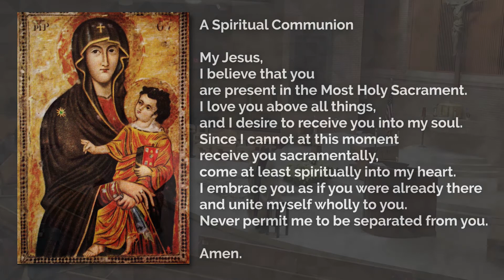Community Mass for Saturday in the First Week of Ordinary Time, 1-16